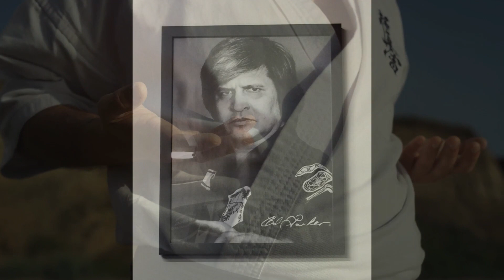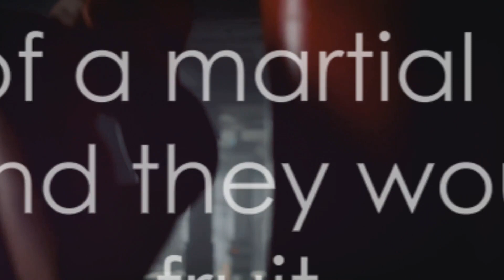Ed Parker, The Mastermind Behind America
Ed Parker was a martial arts pioneer who is widely considered to be the founder of American Kenpo. He was a gifted instructor and innovator, and his system of Kenpo Karate has had a profound impact on the martial arts world.

In this video, we explore Parker's life and legacy, from his early training in Hawaii to his rise to fame as a celebrity instructor. We'll also discuss the different branches of American Kenpo, and Parker's influence on popular culture.

If you're interested in the history of martial arts, or in learning more about Ed Parker and American Kenpo, then this video is for you.